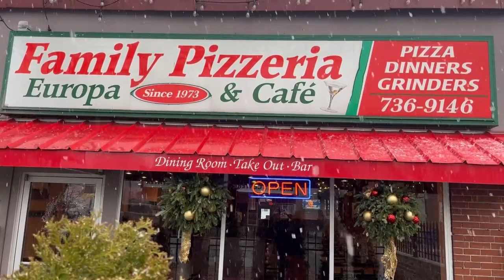Amazing Western Mass Style Pizza At Family Pizza Europa In Springfield Massachusetts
On the latest video pizza podcast, Chris and Lisa enjoy Western Mass-Springfield style pizza at Family Pizza Europa in Springfield Massachusetts. Located in the Forest Park neighborhood, this city-wide pizza legend has been serving up fantastic pizza for over 50 years. They made us a plain cheese pizza and a combo pizza. View now to see how we liked it. If you visit Family Pizza Europa, please be sure to tell them you saw them here on the Pizza Fanatic's!  Enjoy your pizza!